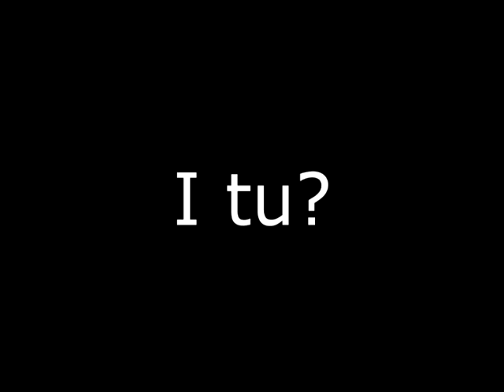jovaigambatxadebarballó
En Joan, l'Alba i la Bruna van amb atxa de barballó a la cavalcada de Reis de Taradell. I Tu?